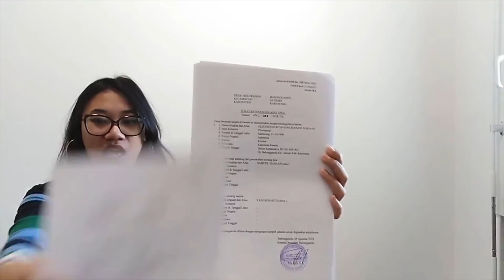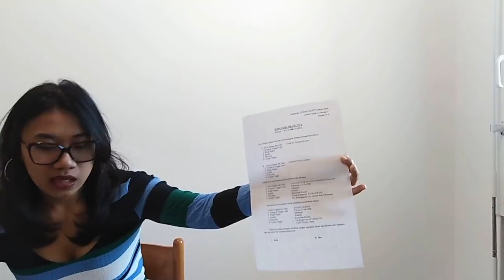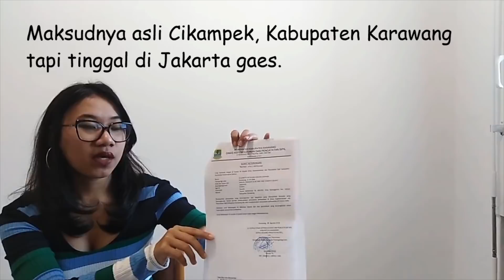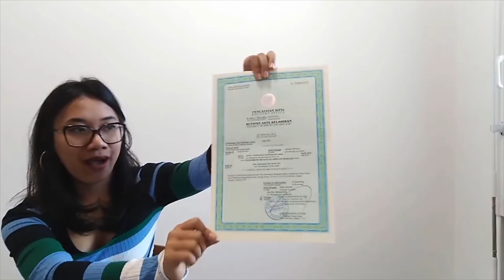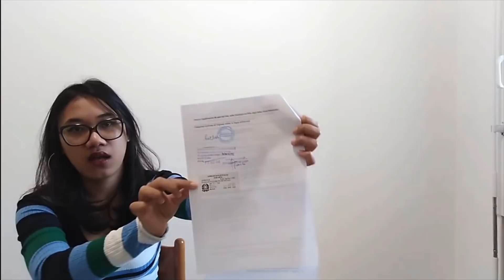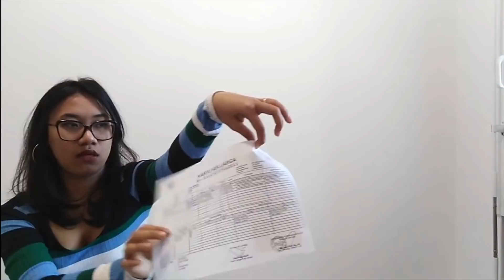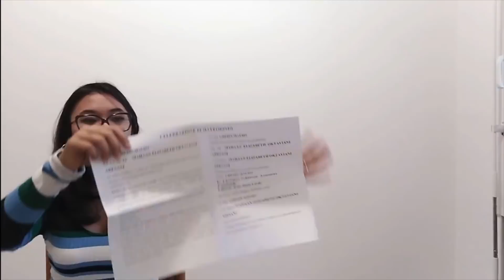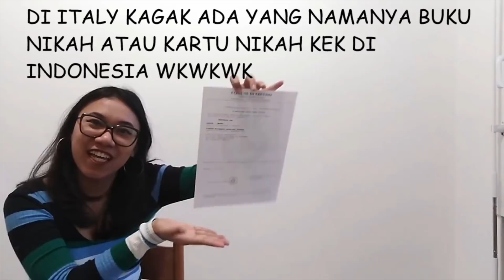APA AJA SIH SYARATNYA UNTUK NIKAH SAMA BULE ASAL ITALY??? + VLOG PERKENALAN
Ciao a tutti. Hi everyone. Halo semuanya.
Untuk keterangan lebih lanjut mengenai NULLA OSTA, bisa cek website kemenlu ini
Dan bagi yang mau contact person agent Pak Tyo, bisa japri aku di Instagram atau Twitter. Semoga lancar-lancar ya, buat kamu yang sedang mempersiapkan pernikahan dengan bule asal Italy. Walaupun complicated, but it's worth it kok!
Kalau ada yang mau ditanyain karena kurang jelas, bisa langsung comment dibawah. Anyway, please kasih kritik dan saran untuk Youtube Channel ini kedepannya.